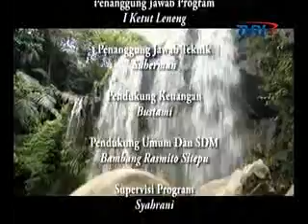Menelusuri Pesona Alam Asahan part3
Media : TVRI
Rubrikasi : Negeri Indonesia
Waktu/Tgl : 11.24 WIB/12 Oktober 2015
Narasumber : Keriawan Sembiring, Host